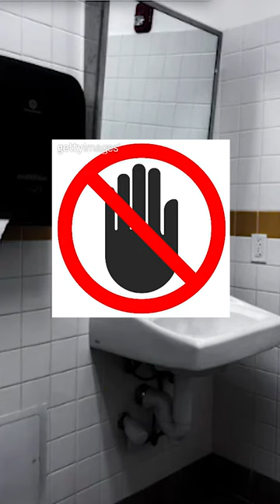캘리포니아 바다 개방 ㅣ 서핑, 수영, 달리기, 조깅 가능 ㅣ 일광욕, 모래밭에서 앉아 있기, 자전거 타기 금지 ㅣ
코로나바이러스로 두 달 정도 통제됐던 LA카운티와 오렌지카운티 바다가 재개방합니다. 비타민D 듬뿍 받으러 갑시다. 어떤 것이 되고 어떤 것이 안 될까요. 꼭 확인하고 바다갑시다! 일출부터 일몰까지 이용할 수 있습니다.